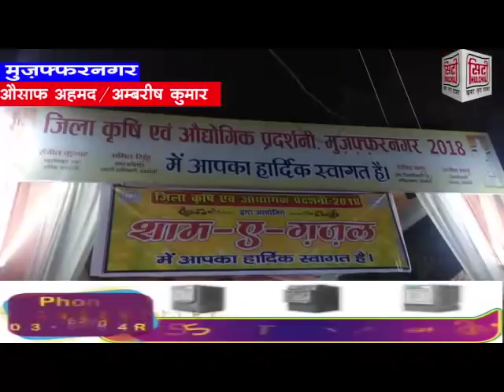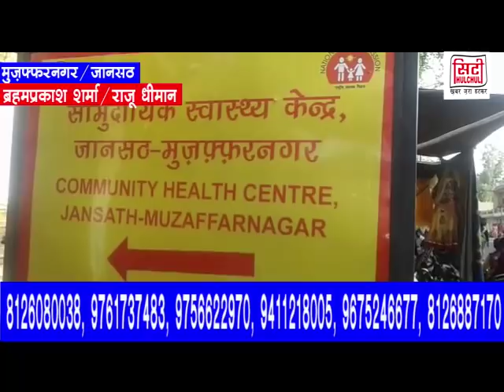सिटी हलचल न्यूज़ चैनल की 21 जून 2018 की हेडलाइंस, सिटी हलचल अब गूगल प्ले स्टोर पर भी उपलब्ध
सिटी हलचल न्यूज़ चैनल की 21 जून 2018 की हेडलाइंस, सिटी हलचल अब गूगल प्ले स्टोर पर भी उपलब्ध, गूगल प्ले स्टोर पर जाये और cityhulchul mzn सर्च करे और आनंद उठाये लाइव टीवी का